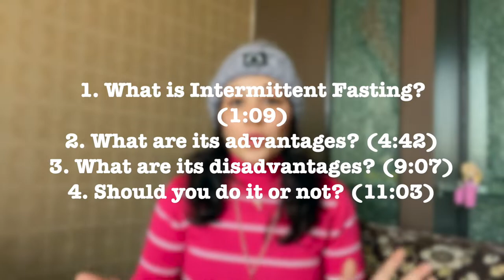ALL ABOUT INTERMITTENT FASTING (IF) | Advantages, Disadvantages | NUTRITIONIST TANVI GUPTA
I feel immense pride in telling you all that I am a Certified Nutritionist now.
So, if you or any one else needs some guidance, I am here for you. :D

In this video i talk about INTERMITTENT FASTING or IF. It's advantages, disadvantages and if you should follow it or not.

Healthify me: Join me using my code TAN4S2TAP and earn ₹ 150 credits.
Kitchen Weighing scale

Some of my foundation shades:
Maybelline FitMe: 115 and 128
Maybelline SuperStay: 112
PAC HD: 1.2

Equipments-

TRIPOD STAND:
3. (best)
RING LIGHT
EDITING: IMOVIE
POWER BANK